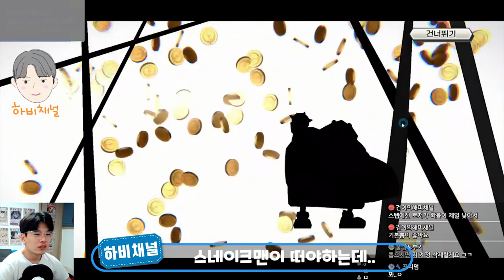원피스바운티러쉬 다시 돌아온 골D로저 뽑기..! 다이아 500개부터 시작한다!! #1 | One Piece Bounty Rush Roger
One Piece Bounty Rush Roger

로저 뽑고 복귀각 세운다. 얘들아 형 운 알지?
다이아 500개 태우고 시작합니다!
원바러의 왕, 골드로저 뽑기!!